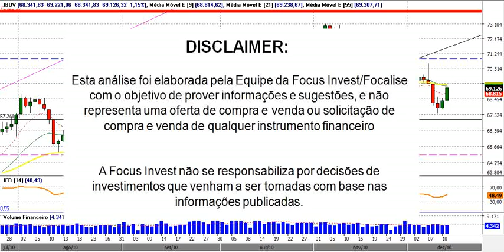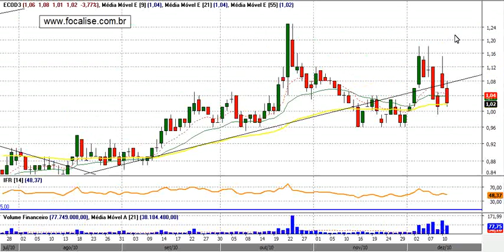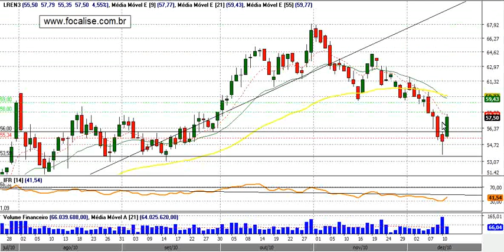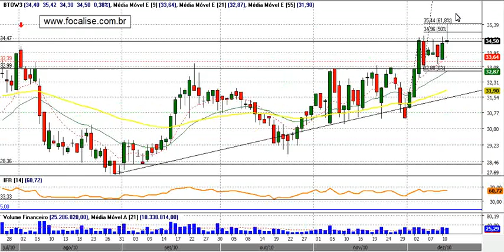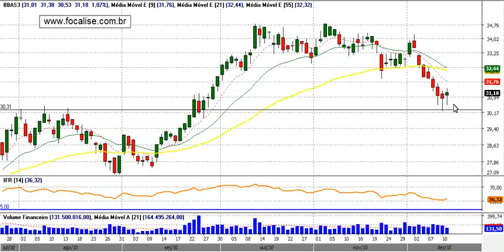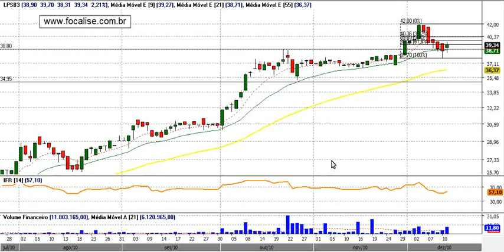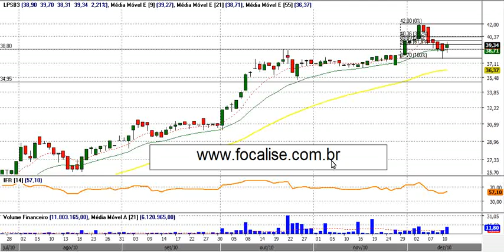Comentário de Fechamento - 13 Dezembro 2010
Comentário de fechamento de 13/Dezembro/2010 e oportunidades para o pregão do dia 14/Dezembro/2010:

Posicionados: ODPV3 (50%), UGPA4, DASA3, ECOR3, GFSA3/MRVE3 (Long/Short) e JBSS3;

Encerrados: PSSA3 (alvo);

Acionado: BTOW3 e LREN3;

De olho: ELPL6, ABCB4, BBAS3 e LPSB3.